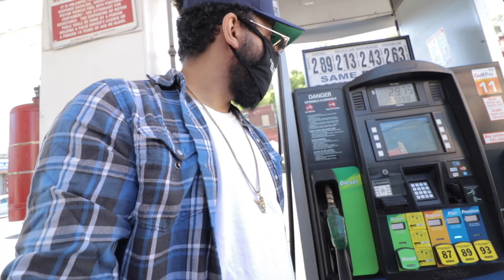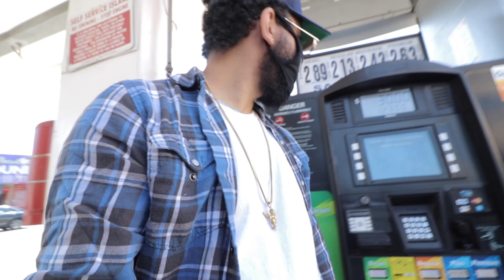no one came .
no one came to my birthday party. Quarantined during my birthday. Maybe next year?

Jack Harlow - "What's Poppin'"